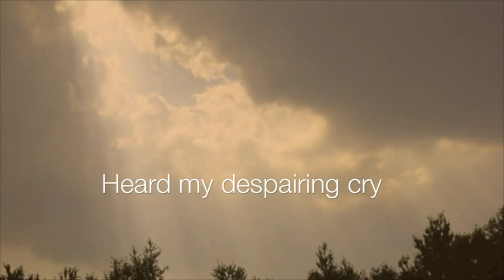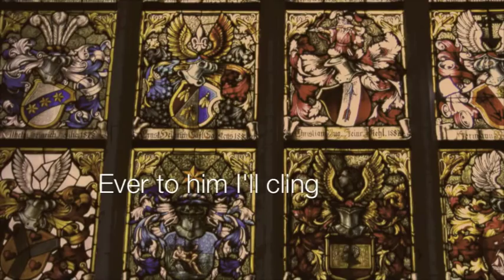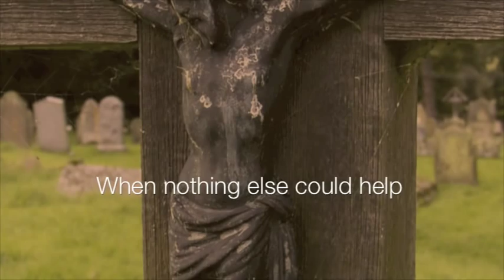Love lifted me - traditional christian hymn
Rights to youtube video:

Words/lyrics: James Rowe (1912) traditional christian hymn, words within the public doman.

Music arrangement: Stephen Fessey (me)

Images: all images are from morgue file, uses under the license conditions:

You are free:

Remix — to adapt the work.
Commercial — to use this work for commercial purposes.
Without Attribution — to use without attributing the original author.

I was sinking deep in sin, far from the peaceful shore,
Very deeply stained within, sinking to rise no more,
But the Master of the sea, heard my despairing cry,
From the waters lifted me, now safe am I.

Refrain

Love lifted me! Love lifted me!

All my heart to Him I give, ever to Him I'll cling
In His blessèd presence live, ever His praises sing,
Love so mighty and so true, merits my soul's best songs,
Faithful, loving service too, to Him belongs.

Refrain

Souls in danger look above, Jesus completely saves,
He will lift you by His love, out of the angry waves.
He's the Master of the sea, billows His will obey,
He your Savior wants to be, be saved today.

Refrain